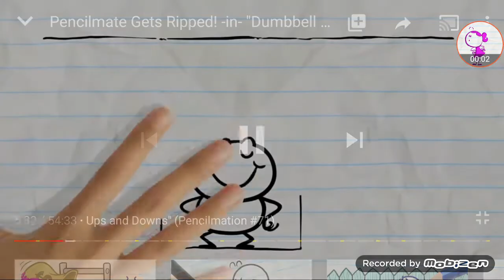Lose Tooth?!?!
Pencilmate are you ok